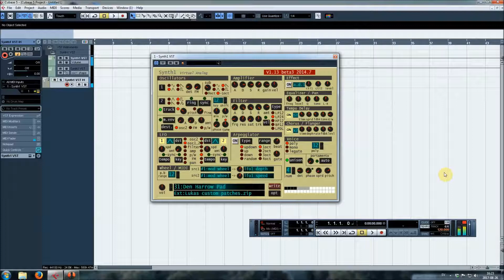Synth1 VST - New custom made patches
Sorry for the sloppy playing and the distortion on some sounds.